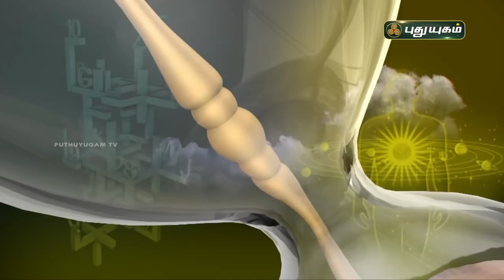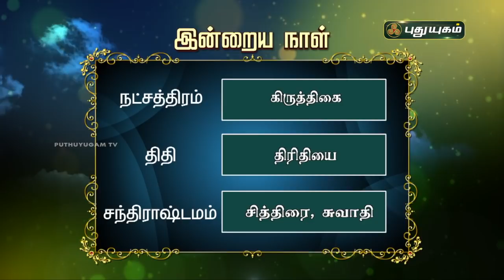Today Rasipalan - 23/10/2021 | Indraya Rasi Palan Tamil | இன்றைய ராசிபலன் | Astrologers Magesh Iyer